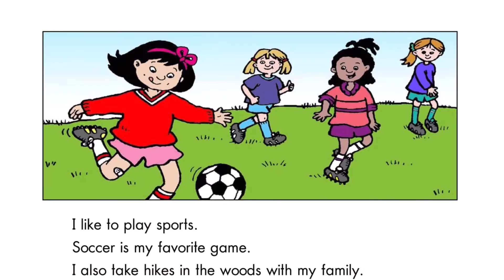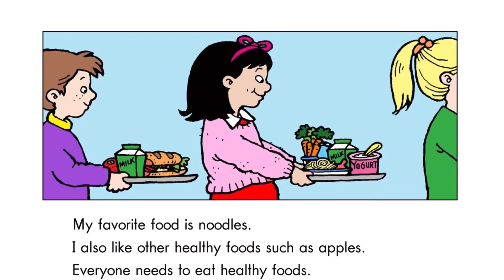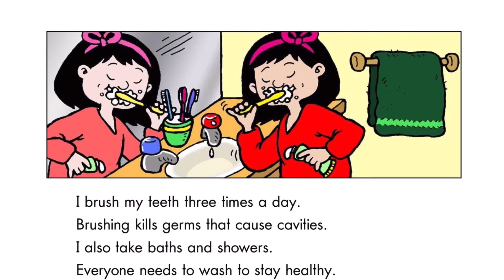Happy, Healthy Me Book | Best Books for kids | Read aloud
Happy Reading Friends.